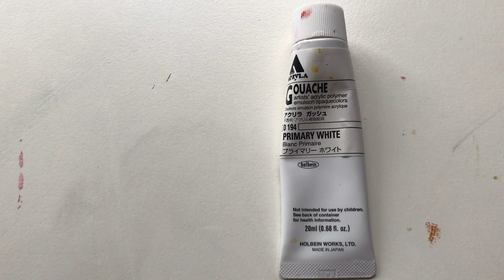Paint with me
Hi friends!

I hope everyone is doing well. I know we are living in some hard times, so I've decided to make a fun little paint with me video. Inspired by Henri Matisse (his music painting) The leafs are very interesting. I hope y'all enjoy my video.

In this video I am using:
-watercolor paper
-round brushes
-qor watercolor(sap green, naples yellow & iris decent gold)
-gouache paints(black and white)
-masking tape
-pencil